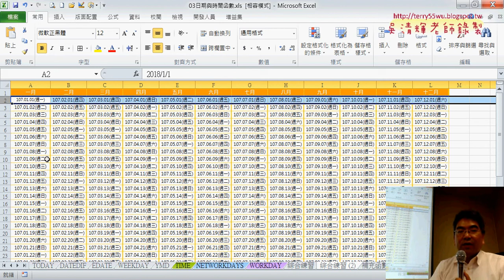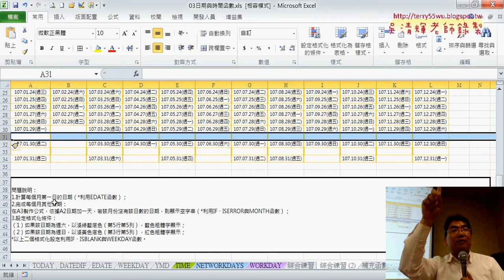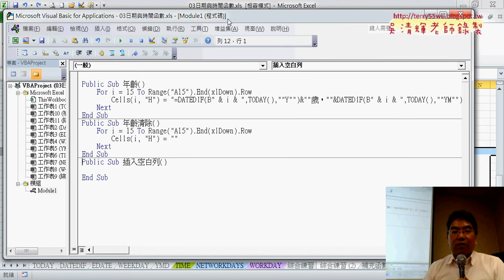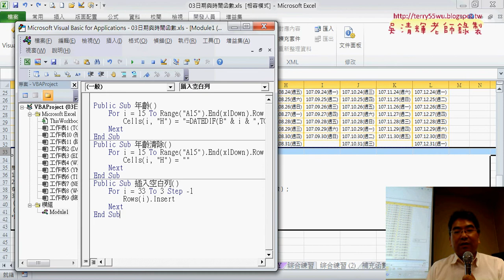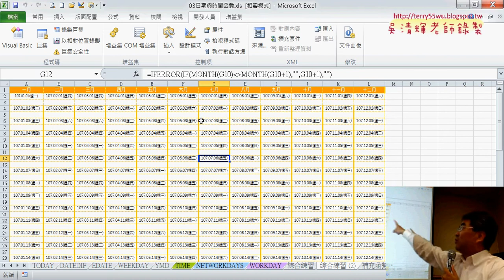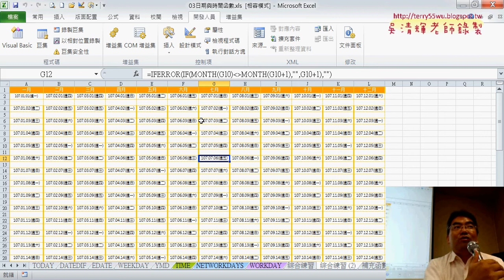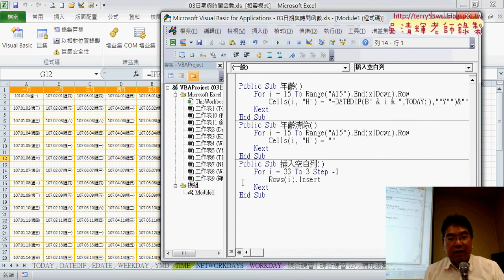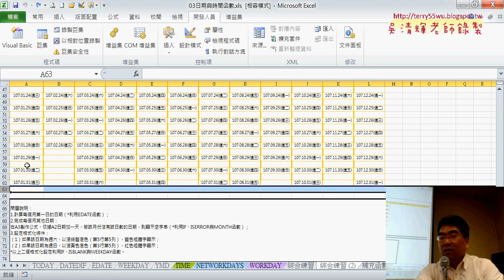05 如何快速插入空白列